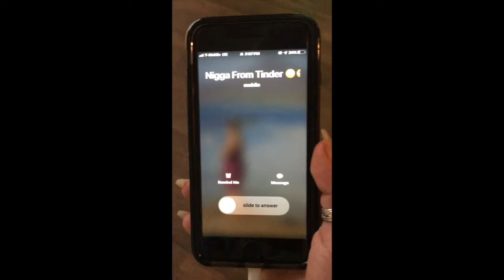WHEN YOU FAKE CALL SOMEBODY BACK IG